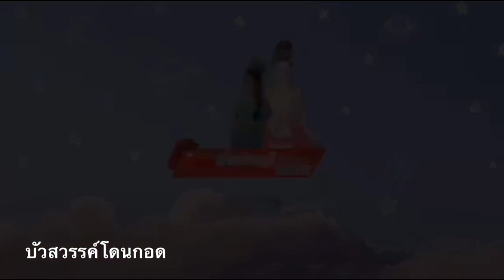บัวสวรรค์โดนกอด